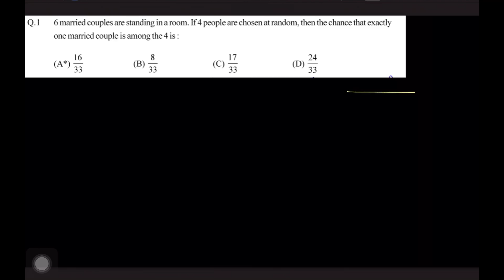6 married couples are standing in a room.If 4 people are chosen at random,then the chance that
6 married couples are standing in a room.If 4 people are chosen at random,then the chance that exactly one married couple is among the 4 is:

Channel Disclaimer – SUPERSONIC P7R and Slice of art P7R is the art channel dedicated to make art,drawing and sketch.This channel sometimes uses images and photos, but all under section 107 of the copyright Act 1976, allowance is made for FAIR USE for purpose such as criticism, comment, news reporting, teaching, scholarship and research.